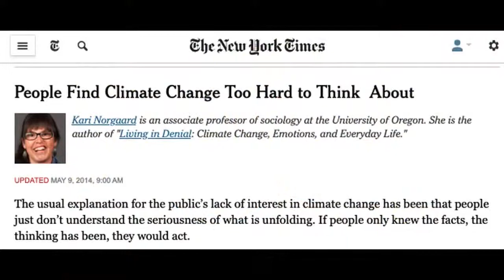When Words Aren’t Enough: The Visual Climate Story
While IPCC risk assessments and emission projections can help us understand climate change, they don’t exactly inspire the imagination or provoke a personal response to the crisis. The solution? A growing league of storytellers who use photographs, films and the human experience to breathe life into the cerebral science of anthropogenic climate change. Images can tap into our senses and break down barriers that statistics cannot—how far can they go to inspire a global climate response?

Join us for a conversation on the art of visualizing climate change with filmmaker Céline Cousteau, producer and director Davis Guggenheim, and photographer Cristina Mittermeier.

SPEAKERS

Céline Cousteau
Filmmaker

Cristina Mittermeier
Photographer and Founder, International League of Conservation Photographers

Davis Guggenheim
Co-Founder, Concordia Studio

Greg Dalton
Founder and Host, Climate One